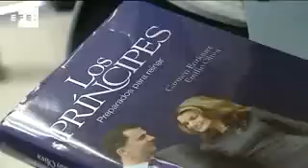Los príncipes de España "retratados" en un libro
Madrid, 10 oct (EFE TV).- (Imagen: Rafael Maturana)

Los periodistas Carmen Enríquez y Emilio Oliva han trazado en "Los Príncipes. Preparados para reinar" un profundo retrato del heredero de la Corona española, Felipe de Borbón, y su esposa, Letizia Ortiz, con testimonios de más de 60 personas que han compartido sus actividades oficiales y privadas.

"Hemos tratado de hacer una panorámica de los Príncipes periodística, correcta, honesta y entretenida", han afirmado los autores españoles al explicar en una entrevista con Efe el proceso de elaboración de este libro, que saldrá a la venta la próxima semana.